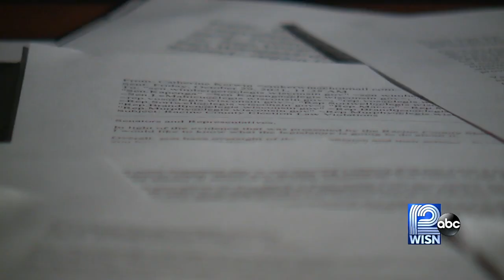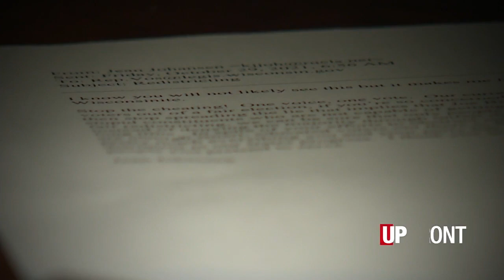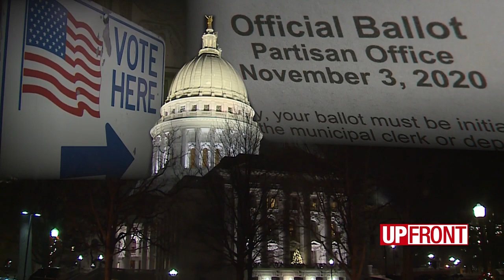Speaker Vos wants GOP probe done by March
Assembly Speaker doubles down on whether election commissions should face charges